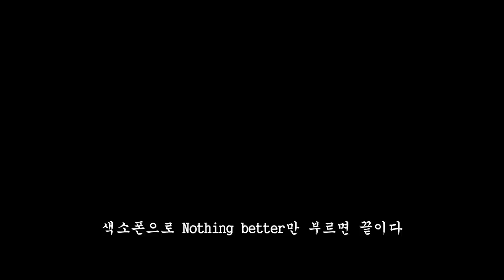소음벌레 NoiseBug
여기서 봐주시면 됩니다